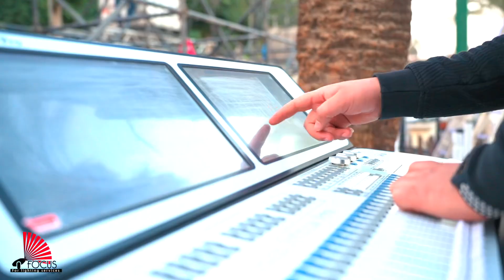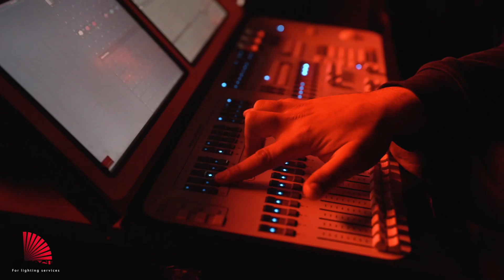Here’s a look at what went down last night when lit up the Nile and Cairo sky